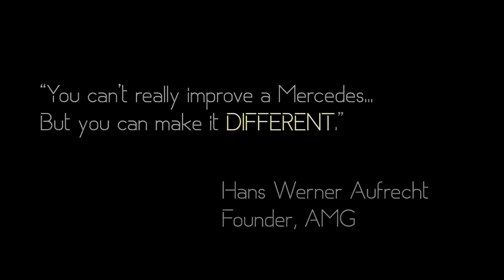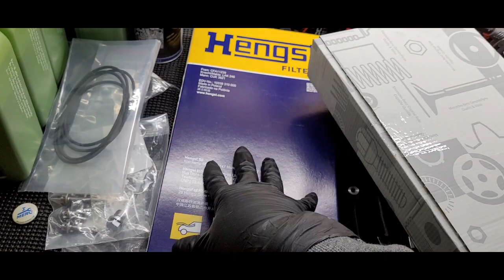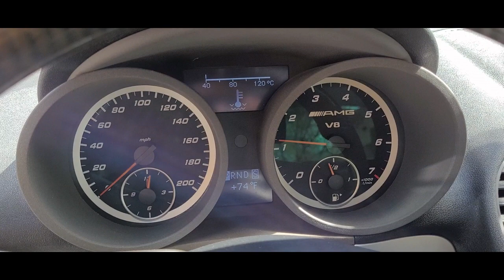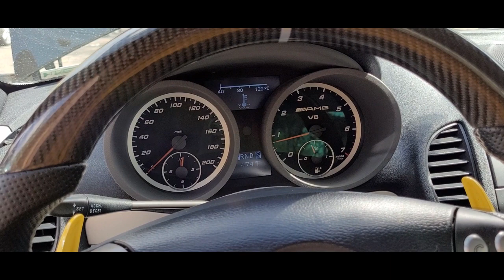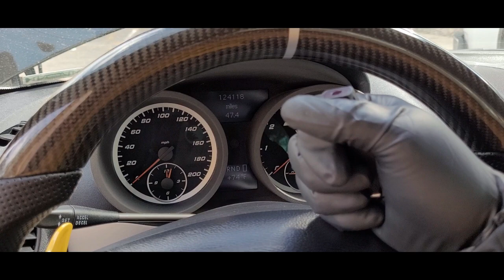MY 2005 SLK55 AMG GETS A NEW FUEL SYSTEM REFRESH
Hello everyone long time no see, its been awhile since I've last uploaded. A lot has happened over these past 3 years, bought back my SLK55 that I sold in 2020 and performed some Fuel system surgery. Replaced the Fuel Pump, Fuel level sending unit and Fuel filter and in this video I'm showing you how.

INTRO- 0:00-8:00mins  Panel removal 8:00-19:59 Fuel System 19:59-End

Fuel Tank Part s: Genuine Mercedes Parts
Mercedes Fuel Tank Sending Unit -  A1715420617
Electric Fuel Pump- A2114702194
Fuel Pump Tank Seal A-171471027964
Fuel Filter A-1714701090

Panzer's Must have tools:
Fluid Extractor
Economical Fluid Extractor
Nylon Removal tool kit